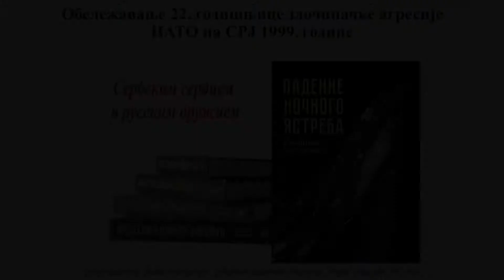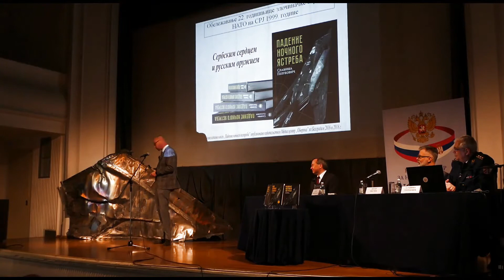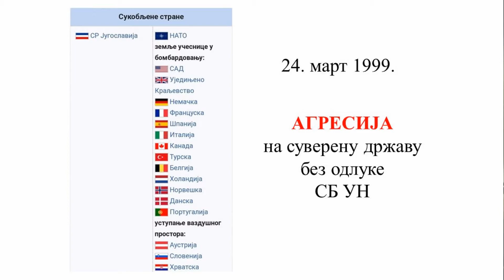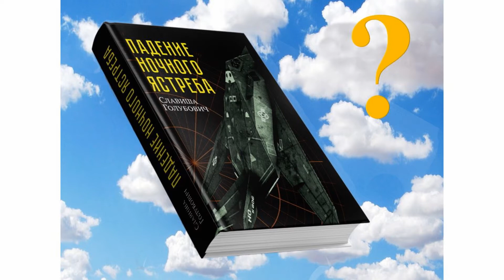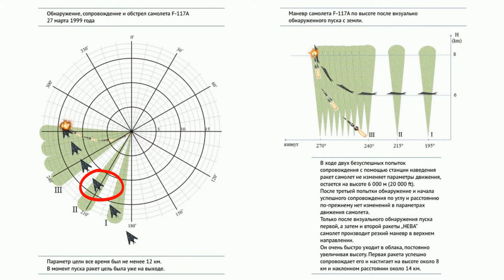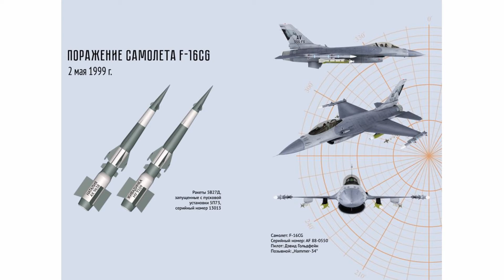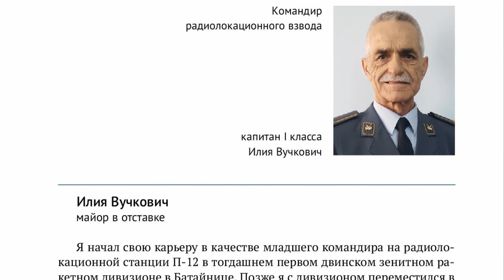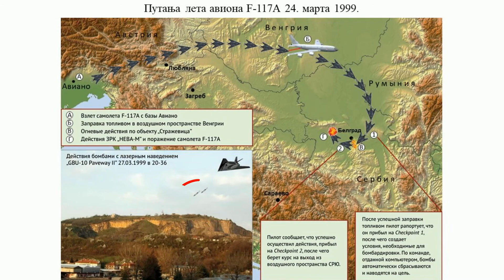Pad noćnog sokola - Promocija u Ruskom domu (26. mart 2021.)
U Ruskom domu u Beogradu, 26. marta 2021. g. održana je promocija knjige Pad noćnog sokola u izdanju na ruskom jeziku, autora pukovnika Slaviše Golubovića.
Promocija je organizovana u sklopu obeležavanja 22. godišnjice agresije NATO na SRJ 1999. godine.
Događaju je prisustvovao i Ambasador Ruske Federacije u Republici Srbiji, Alekasandar Bocan - Harčenko.
O knjizi su govorili:
Dejan Ristić, istoričar i glavni i odgovorni urednik izdanja na ruskom jeziku,
Zoltan Dani, komandant 3. rd PVO 1999. godine,
Slaviša Golubović, autor.